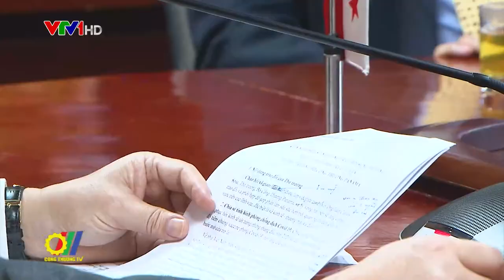Tăng cường xúc tiến thương mại, đầu tư Việt Nam – Panama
Việt Nam và Panama là hai quốc gia có mối quan hệ truyền thống, lâu dài, đây là lợi thế của hai nước bất chấp khoảng cách địa lý. Panama là quốc gia cửa ngõ đối với hàng hóa Việt Nam vào thị trường Mỹ Latinh và Việt Nam cũng là cửa ngõ để hàng hóa Panama có thể thâm nhập vào thị trường ASEAN…